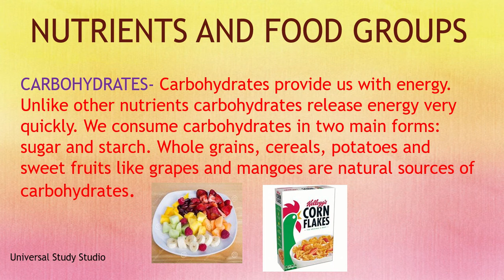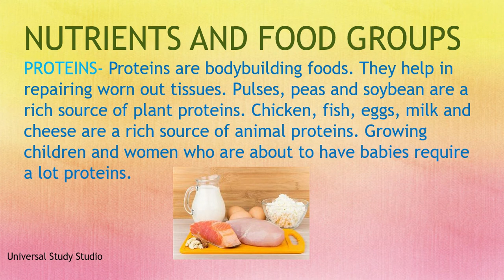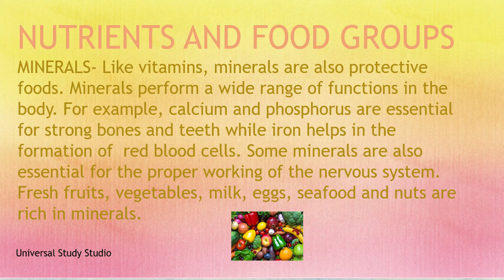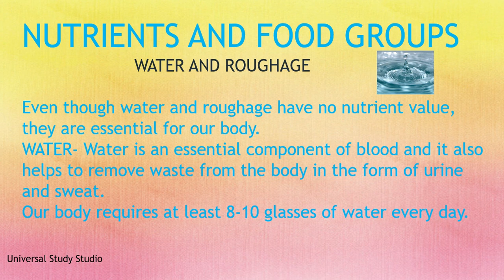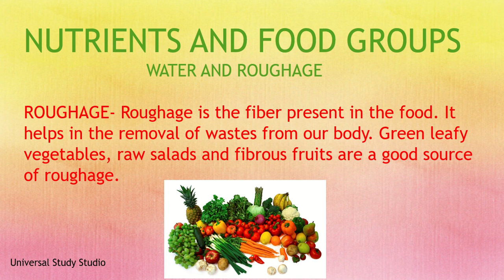Nutrients and Food groups Grade 5 CBSE/NCERT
Hi guys, this video is for people who are interested in learning a few lines about Nutrients and Food Groups for Grade 5 CBSE Students.